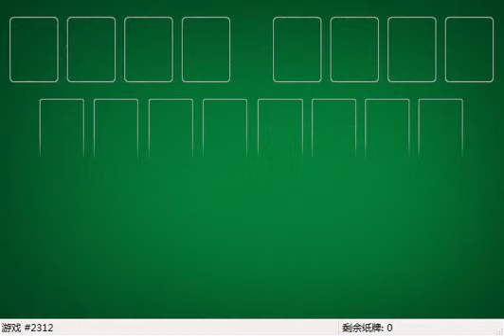How I solved FreeCell #3741